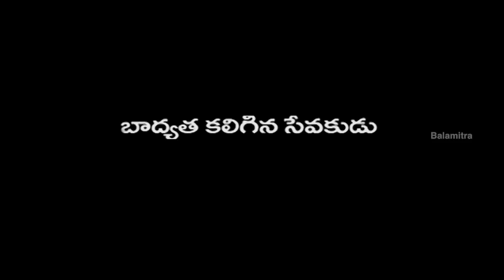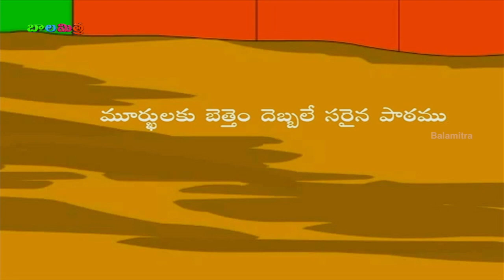Best Animated Movies For Kids | Telugu Short Stories For Kids | Kids Moral Stories Collection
Best Animated Movies For Kids & Telugu Short Stories For Kids from Kids Moral Stories Collection available only on Balamitra.